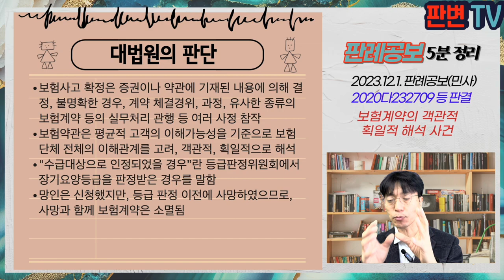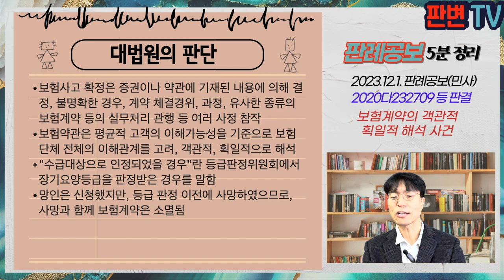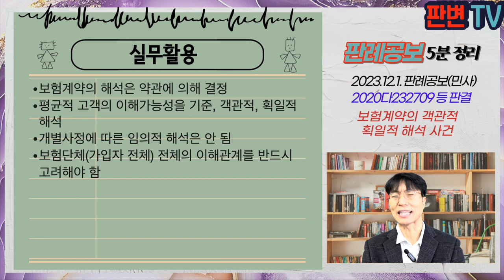보험계약의 객관적 획일적 해석 사건 [23.12.1.자 판례공보(민사)]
보험계약의 객관적 획일적 해석 사건
별 2개

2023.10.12. 선고 2020다232709 등 판결
채무부존재확인, 보험금

원고 보험회사(상고인)
피고 보험수익자

파기환송

망인은 14.3.26. 장기가간병요양진단비를 보험금으로 하는 보험계약을 체결, 보험료 지급
보험약관상, 피보험자 사망시 계약은 소멸
노인장기요양보험 수급대상으로 인정되었을 경우, 보험금 지급
망인은 17. 6.1. 건강공단에 장기요양인정 신청
공단은 6.8. 방문 실사 후 6.21. 1등급 판정
망인은 6.8. 23:25경 사망
원고는 망인의 배우자

보험약관상 보험사고 발생 판단기준

보험사고 확정은 증권이나 약관에 기재된 내용에 의해 결정, 불명확한 경우, 계약 체결경위, 과정, 유사한 종류의 보험계약 등의 실무처리 관행 등 여러 사정 참작
보험약관은 평균적 고객의 이해가능성을 기준으로 보험단체 전체의 이해관계를 고려, 객관적, 획일적으로 해석
"수급대상으로 인정되었을 경우”란 등급판정위원회에서 장기요양등급을 판정받은 경우를 말함
망인은 신청했지만, 등급 판정 이전에 사망하였으므로, 사망과 함께 보험계약은 소멸됨

실무활용
보험계약의 해석은 약관에 의해 결정
평균적 고객의 이해가능성을 기준, 객관적, 획일적 해석
개별사정에 따른 임의적 해석은 안 됨
보험단체(가입자 전체) 전체의 이해관계를 반드시 고려해야 함